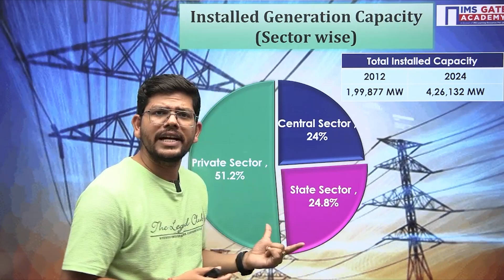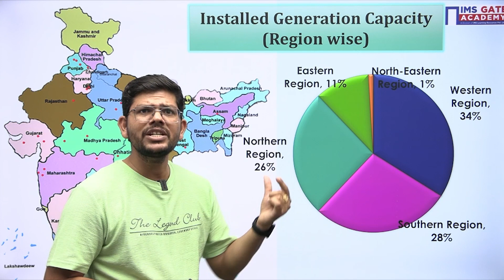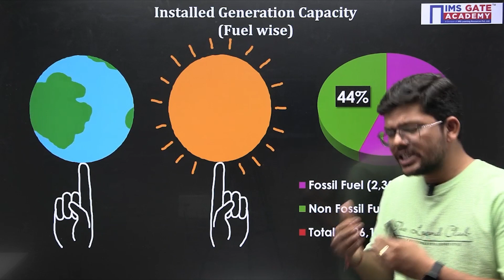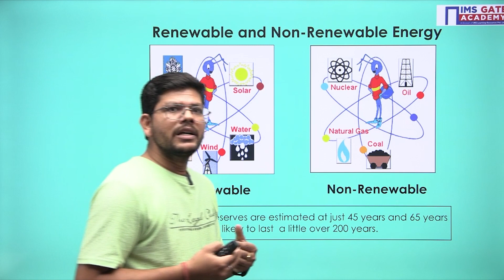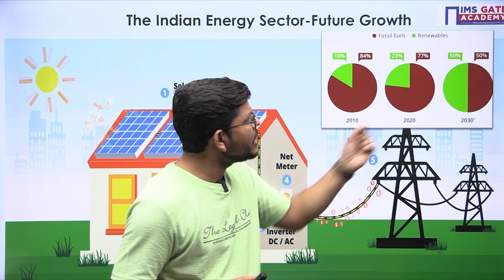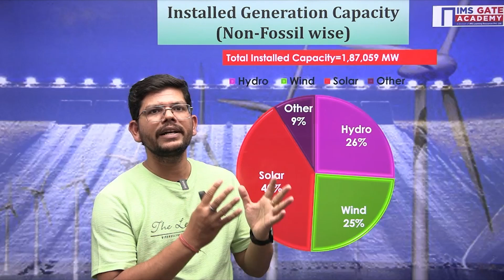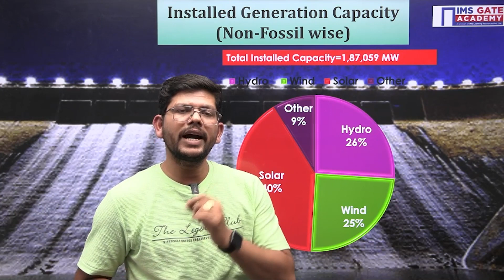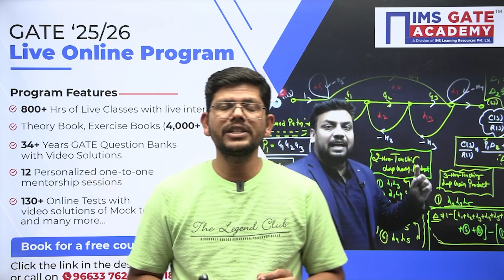How much energy is consumed in India? Power Sector at a Glance All India | Vipin Mishra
𝐂𝐮𝐫𝐢𝐨𝐮𝐬 𝐚𝐛𝐨𝐮𝐭 𝐡𝐨𝐰 𝐦𝐮𝐜𝐡 𝐞𝐧𝐞𝐫𝐠𝐲 𝐢𝐬 𝐜𝐨𝐧𝐬𝐮𝐦𝐞𝐝 𝐢𝐧 𝐈𝐧𝐝𝐢𝐚?
💡 In this video, we break down the latest statistics and insights on India's energy consumption. From household electricity usage to industrial power demands, discover how different sectors contribute to the overall energy footprint of one of the world's fastest-growing economies. We'll explore the key sources of energy, including coal, natural gas, and renewables, and examine how the country's energy consumption is evolving in response to technological advancements and policy changes. Whether you're interested in sustainability, energy policy, or just want to stay informed about India's energy landscape, this video provides a comprehensive overview of the current state of energy consumption in India. Tune in to learn more about the challenges and opportunities that lie ahead in meeting the nation's energy needs.